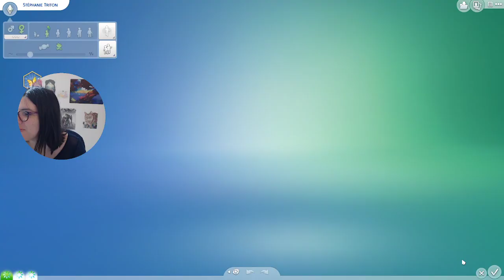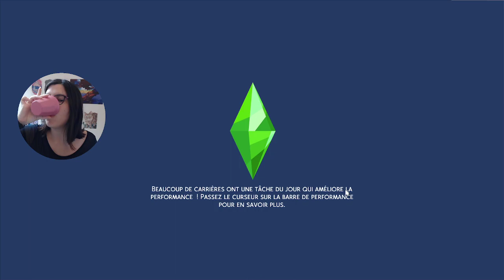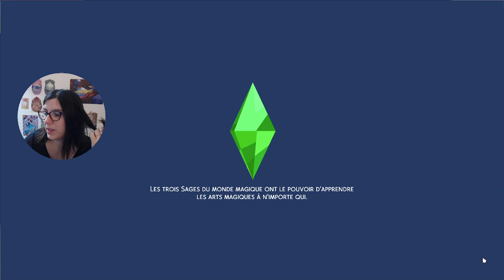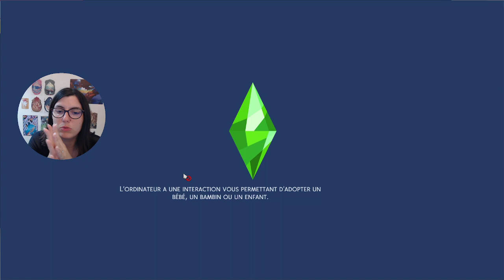Notre petite Stephanie grandit et on peut en être fière ! - #7 - Sims 4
Notre famille grandit et on peut en être fière, on a de belles fifilles qui deviennent de chouettes jeunes femmes :))
Bon Stephanie a encore un peu le temps hein avant de devenir adulte, laissons la savourer son enfance xD

TIBOUDOUBOUDOU
BP 20080
38001 GRENOBLE CEDEX 1